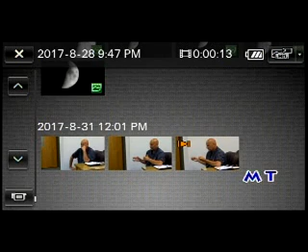CURT VANDERWALL AN INTERVIEW